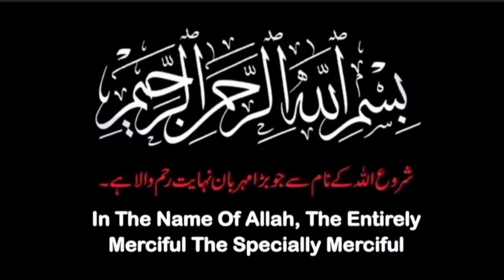AGENT SHEHZAD EP 07 | The agent gets the clue to reach the mysterious figure | Naina Voice